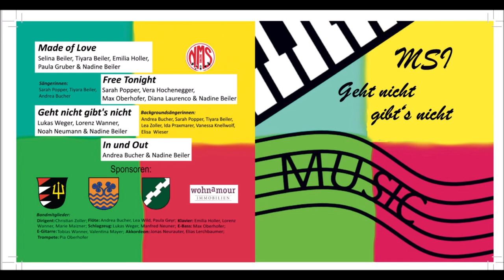Geht nicht gibt‘s nicht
Band MSI
Ein FUSSBALL Song der Mittelschulband Inzing

Komponiert von den Schülern
Lukas Weger, Lorenz Wanner, Noah Neumann & Coach Nadine Beiler